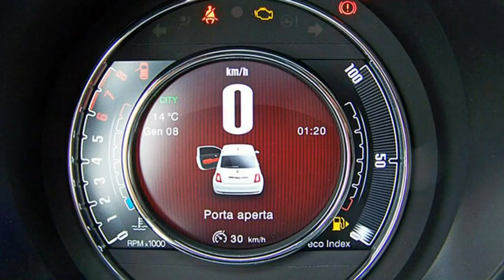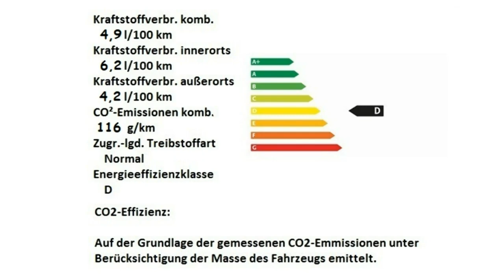Fiat 500 1 2 8V Anniversary 120 0JB48943 Gelato Weiß Motor Village Berlin jetzt Stell.